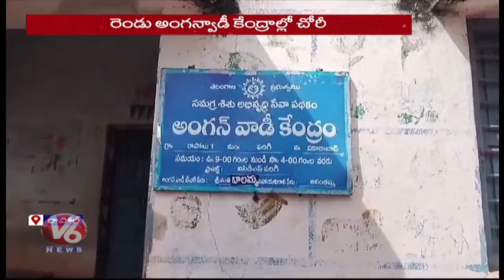Robbery in Anganwadi Centers At Rapole | Vikarabad District | V6 News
ఆంటీ ఇంటిలో..